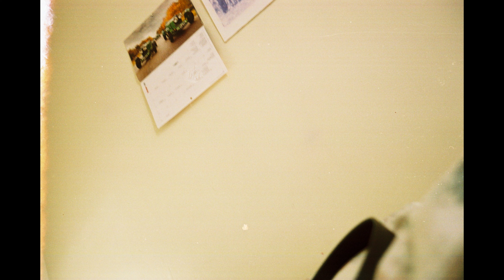My ruined film photos (2)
Incorrect exposure
Double exposures
Muti-exposures
Cross process
Not in focus
Film end
Expired films
etc.,.